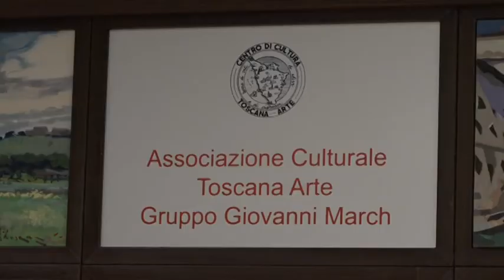A PISTOIA COLLETTIVA DI "TOSCANA ARTE"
Sino all'8 dicembre, nell'ex palazzo del governo in piazza del Duomo, a Pistoia è aperta al pubblico una mostra collettiva di "Toscana Arte", compagnia ispirata dal livornese Giovanni March. A essere esposti sono lavori di 27 pittori.